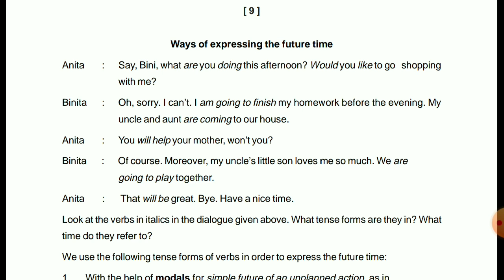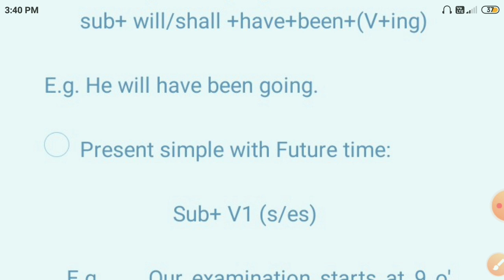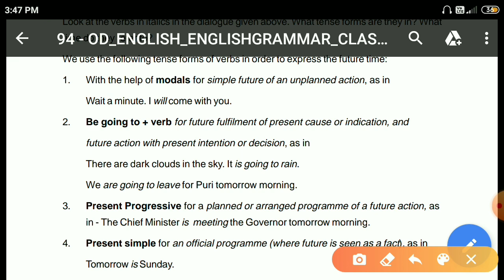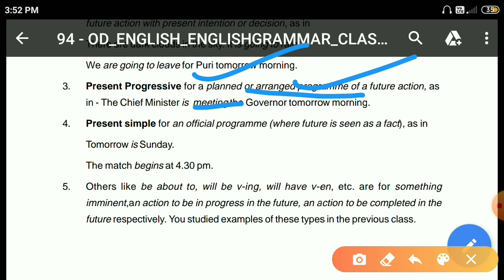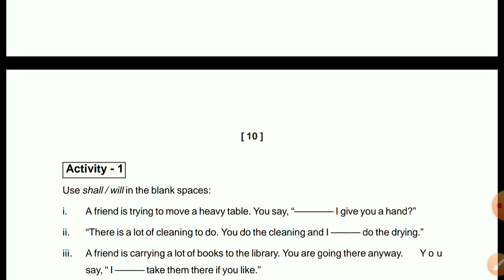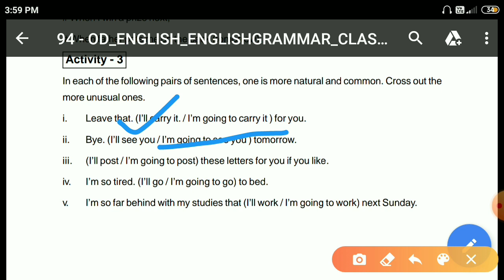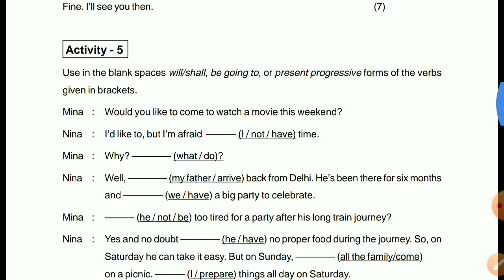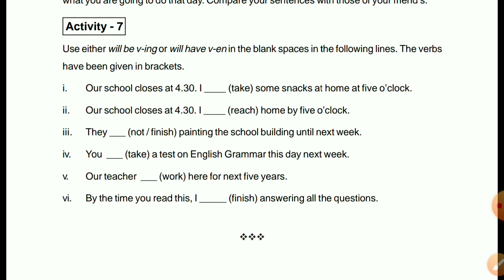Tense Revisited | Class 10 english grammar, Odisha board | Part 5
In this video I am discussing Future Time with  its structures and With activity 1 to activity 7.